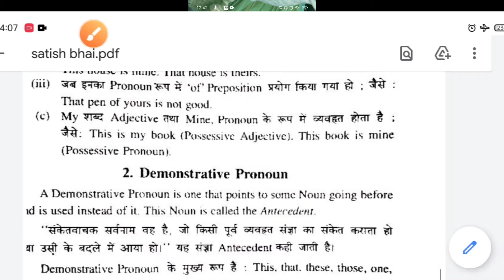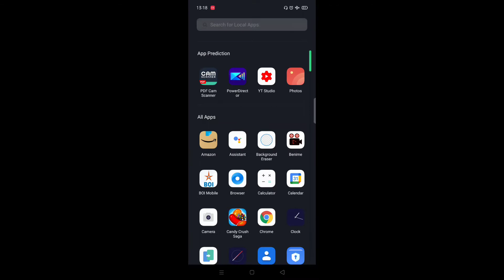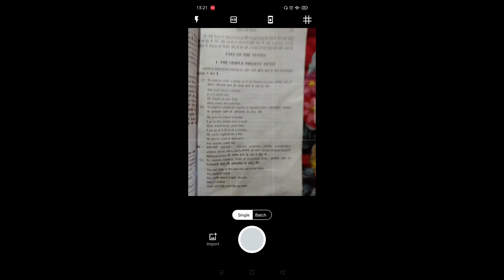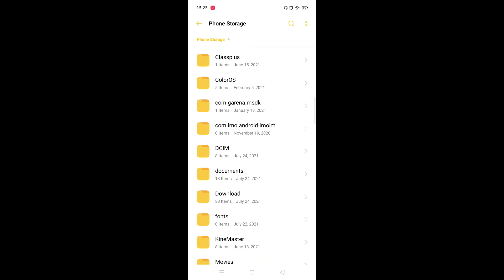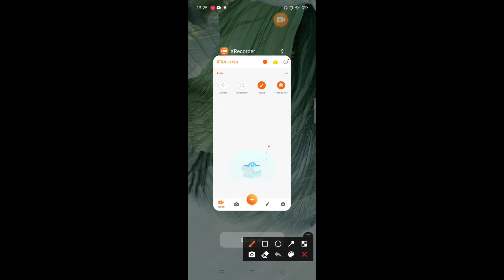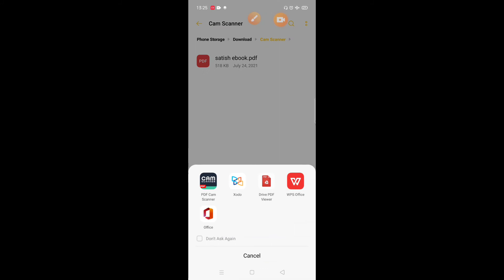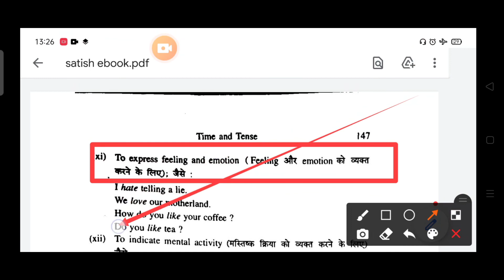how to make pdf file in Mobile Phone/Pdf file kaise banaye/How to make pdf file for you tube/pdf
Hello dosto mai satish is video me bata rha hu pdf file kaise banate hai book ko pdf file kaise banaye youtube video ke liye/ youtube pe padhane ke liye pdf file kaise banate hai book ko saari baate bataya hu video ko last tak dekhe or video achhi lage to feedback jarur de.

boya m1 mic.
Generic Collar Mic under Rs.150.
my smart phone.
Tripod Stand with Bag.

How to make pdf file in Mobile Phone
How to make pdf file in Mobile Phone for YouTube video
How to make pdf of book
Pdf file kaise banate hai
Pdf file kaise banate hai youtube video ke liye